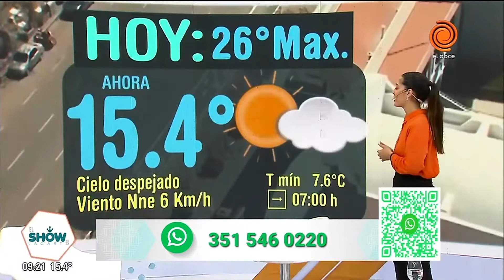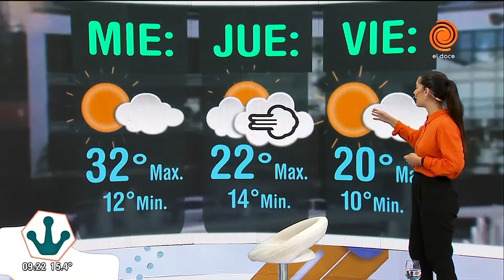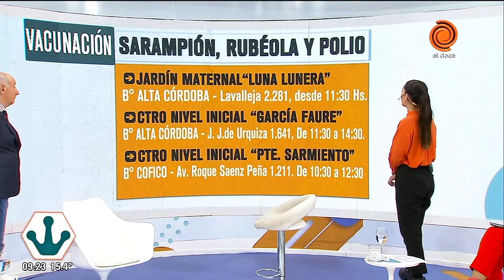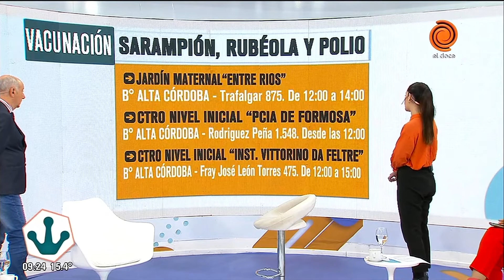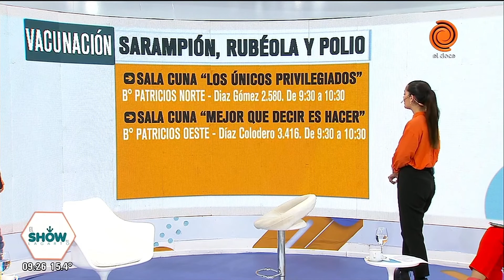Pronostico del clima y cronograma de pagos y servicios del día 11 de octubre de 2022